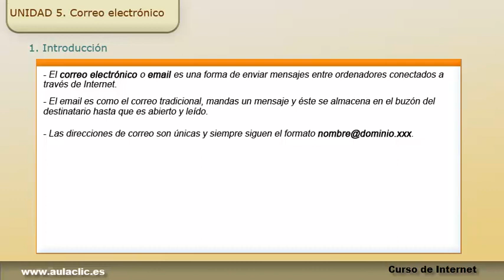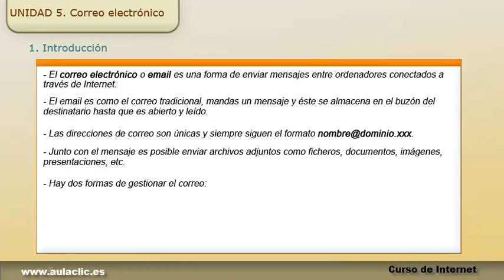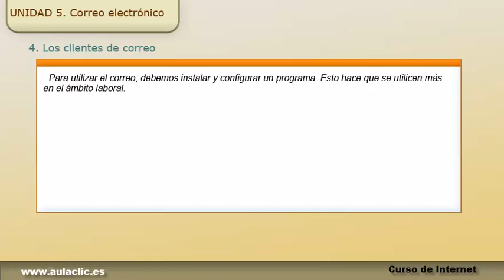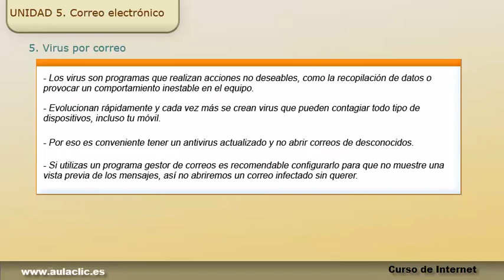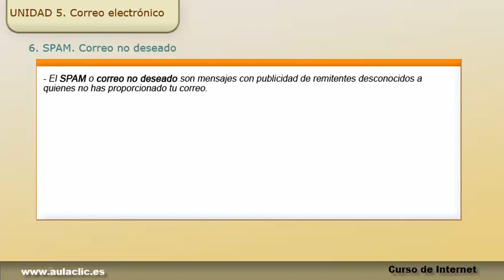Curso de Internet. Teoría 5. El correo electrónico.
Curso de Internet. Teoría 5. El  correo electrónico. Webmail. Etiquetas. Contactos. categorías. Gmail. Outlook. Evitar el Spam y los virus.